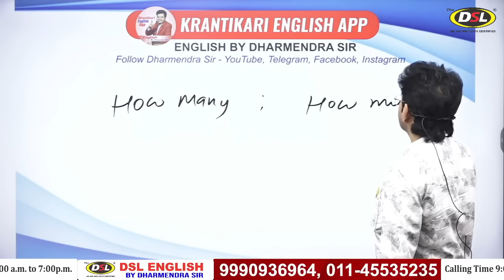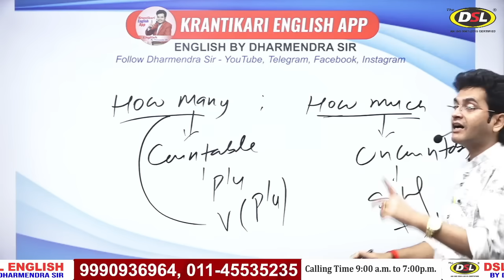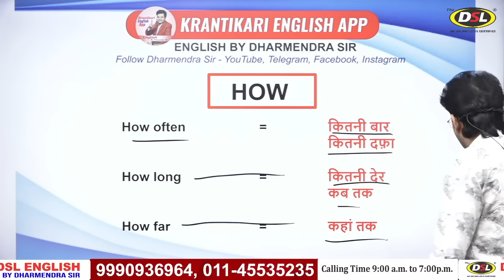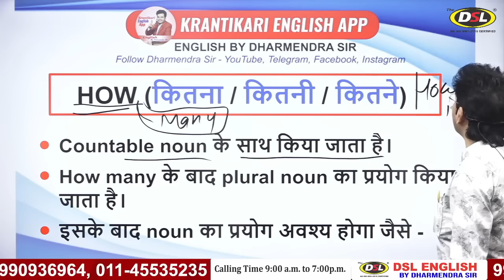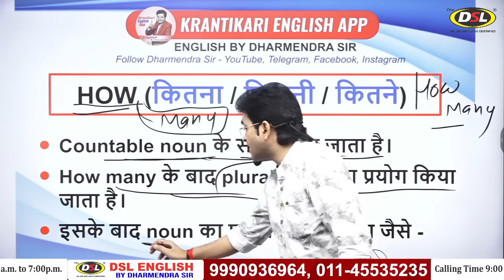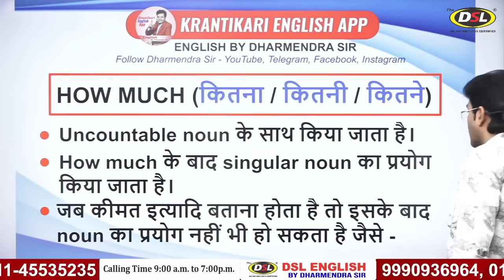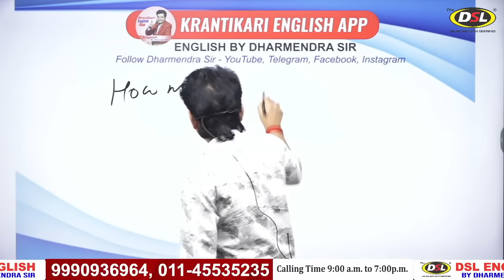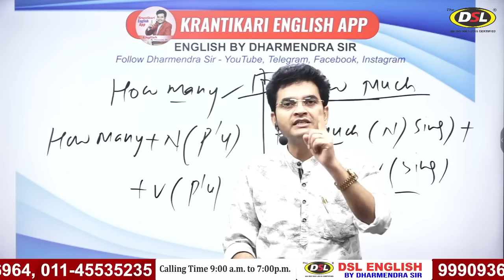Basic English Lesson for Spoken English | The Easiest Way to Learn Spoken English by Dharmendra Sir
In this video, we will discuss How to speak Basic Words in English with Subjects like How, How much, How many,  etc.

• यदि आप हमारी Books खरीदना चाहते हैं तो Contact करें : 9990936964

• English Grammar
• Objective English
• English Translation
• Doubt Class